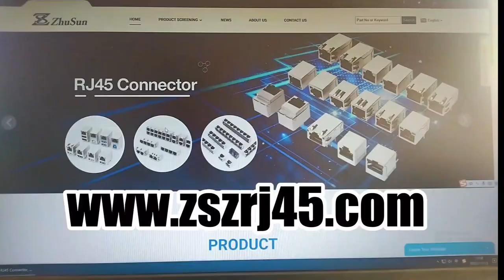857271004 Compatible ZhuSun Jack 2X4 Port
similar P/N
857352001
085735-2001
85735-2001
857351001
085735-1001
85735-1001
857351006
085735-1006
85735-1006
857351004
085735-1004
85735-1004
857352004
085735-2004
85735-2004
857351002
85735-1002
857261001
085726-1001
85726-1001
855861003